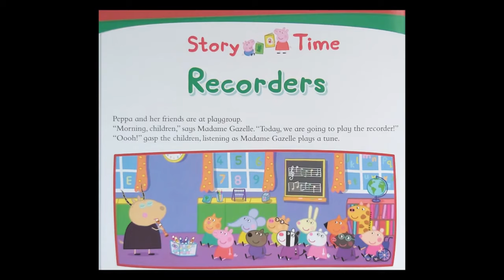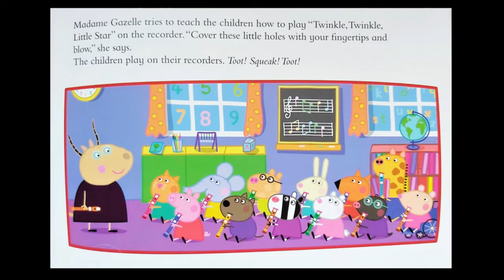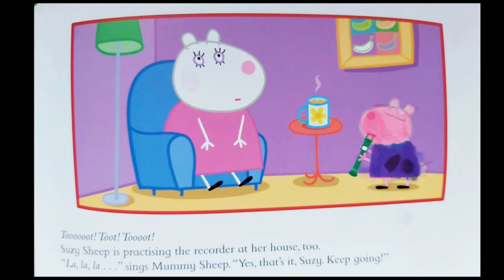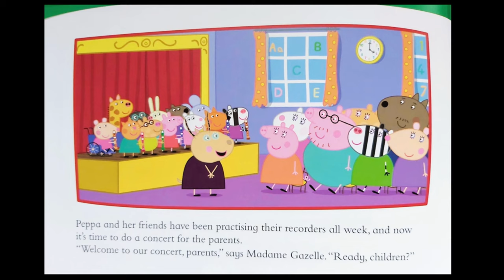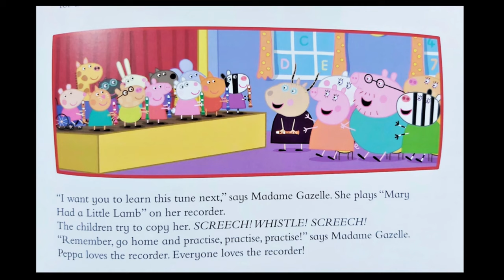🐷 PEPPA PIG Pig the Official Annual 2022 Recorders (books read aloud)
PEPPA PIG Pig the Official Annual 2022 Recorders (books read aloud). Books read aloud. Books read aloud for children Children's books. Peppa pig. Peppa pig books. Peppa pig read aloud books. Peppa book. Peppa pig book read aloud. peppapig. learn English. phonics.
Madame Gazelle teaches all the children how to play the recorder. The students spend a lot of time practising at home so they can put on a performance for their parents.

Keep little hands occupied for hours with Peppa's Official Annual! Packed with stories, games and activities, as well as Christmas colouring creations and festive crafts.

Plus all of your favourite characters from Peppa!

The perfect Christmas gift for Peppa fans.. Based on the hit TV show on Nick Jr.